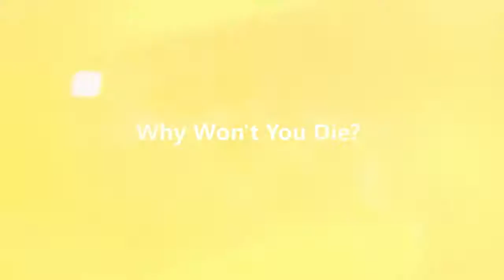Fallout 4: Nuka World Raider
She came from Nuka World.